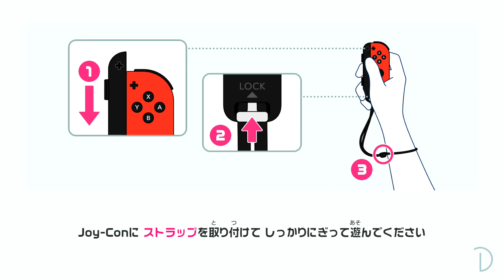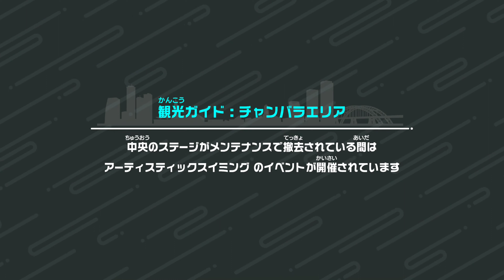【Switch Sports】Volleyball [n708] 4K